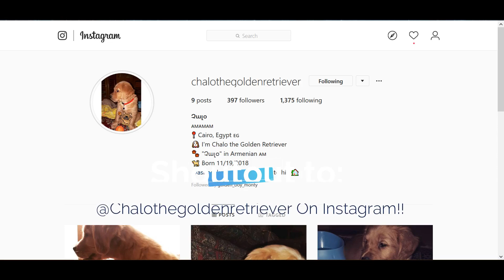Trying to Brush My Husky's Teeth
Welcome Back to Zeus The Greedy Husky's YouTube Channel!

Today we will try to brush our Huky's Teeth!!

Shoutout!!